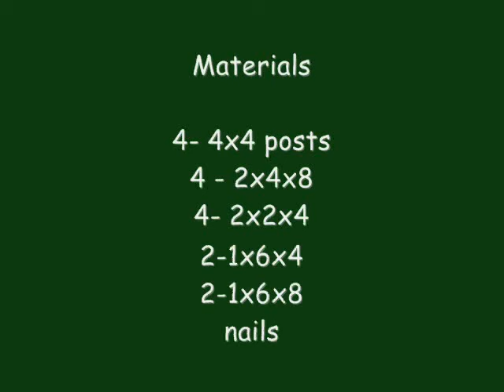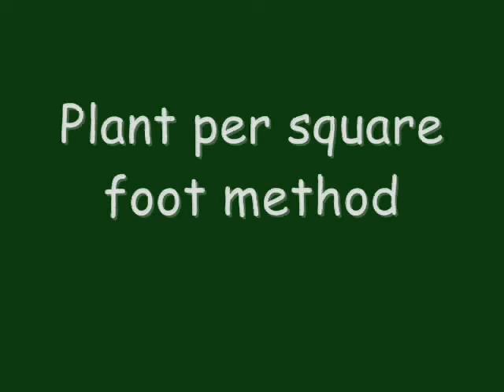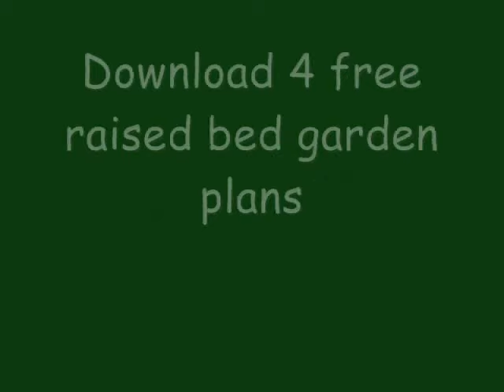How to Build a Raised Bed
This short video shows how to build a raised bed from scrap wood, fill with soil, and plant.